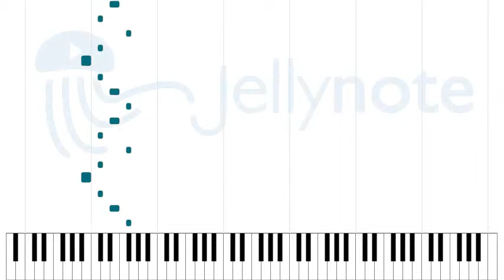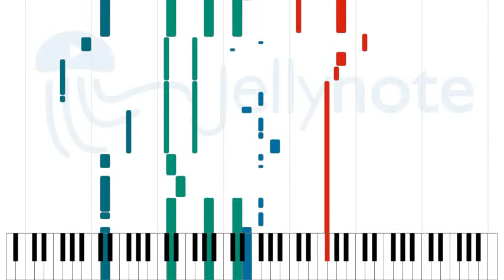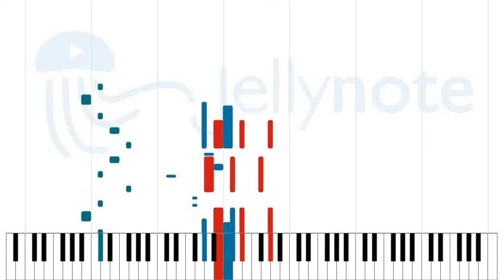Billie Jean - Michael Jackson [Sheet Music]